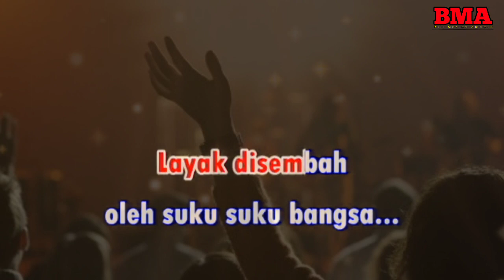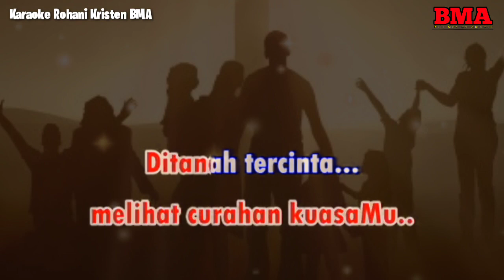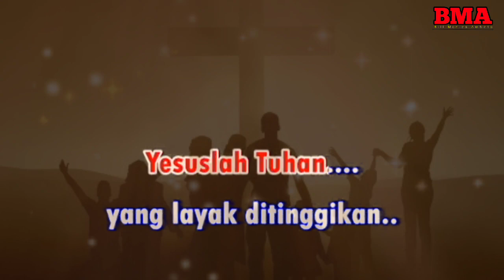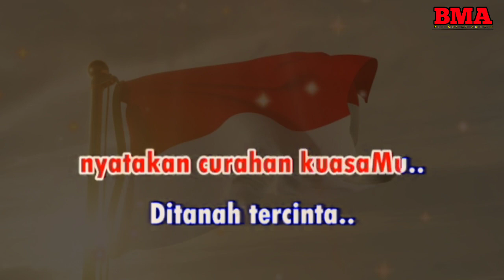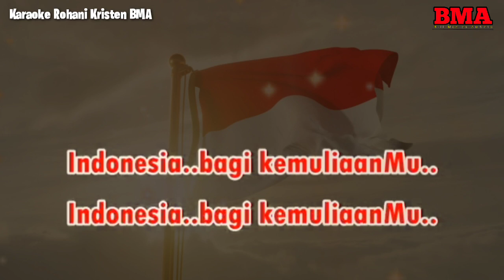INDONESIA BAGI KEMULIAAN-MU || KARAOKE ROHANI || DO = D || NADA RENDAH || NADA WANITA || LOWER KEY